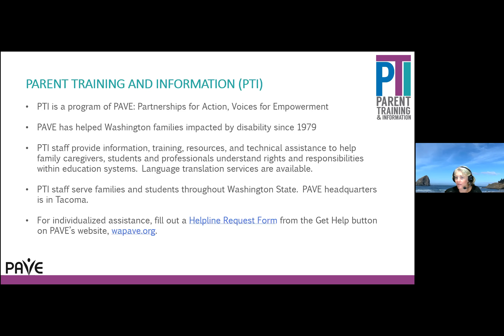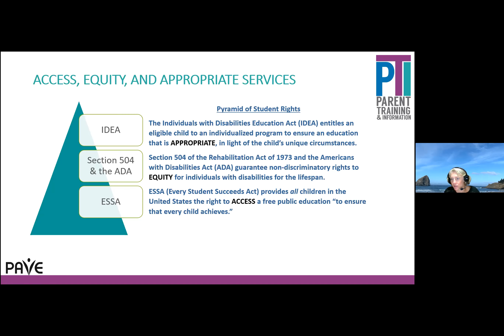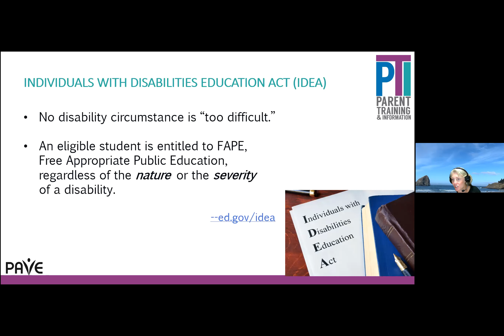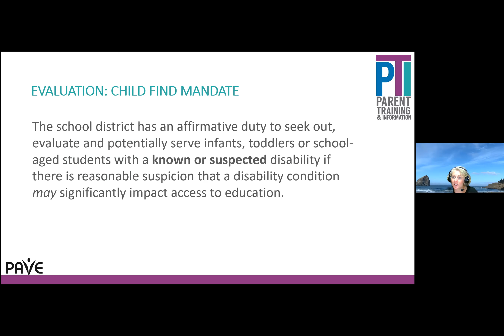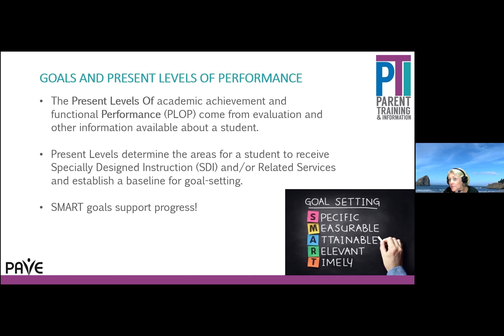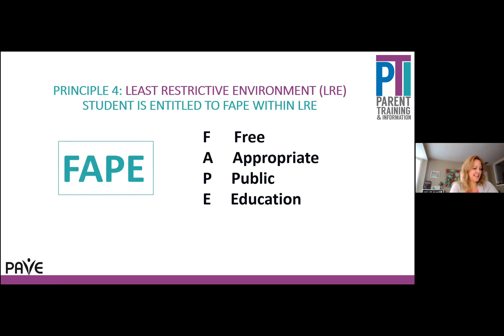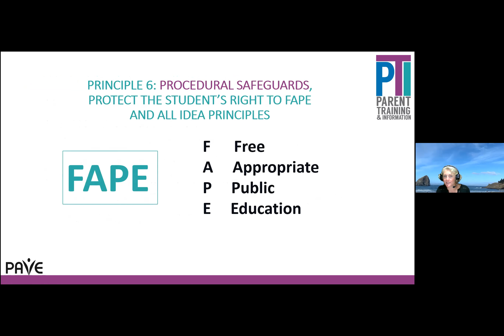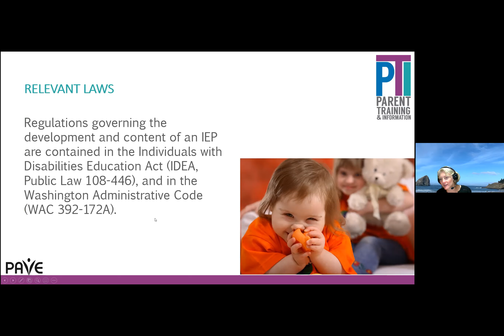Talk o Tuesday: May 2021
In this episode we discuss the WA PAVE program and its benefits for students and families throughout the state.